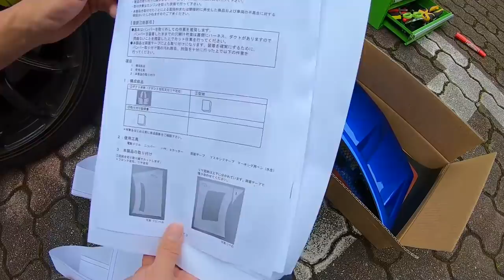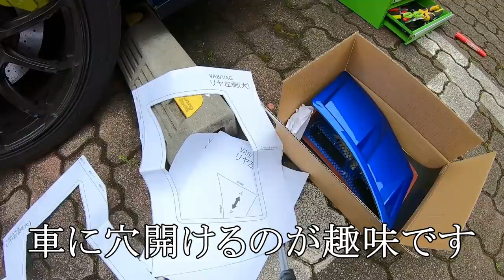またWRXに穴が開いたのでS208みたいなリアバンパーダクト付けました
今回はデルタスピードの
リアバンパーダクト付けました
カッコイイです。
最高です。

こちらを使って穴開けしてます！